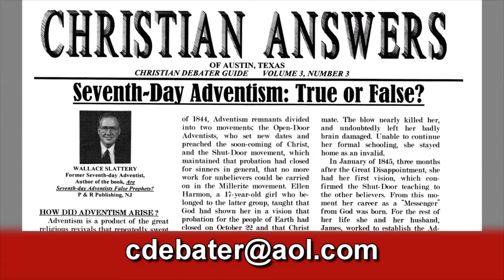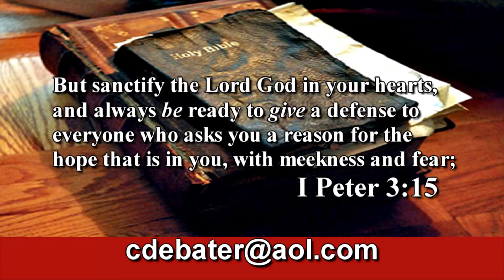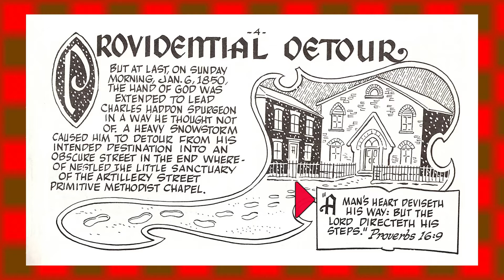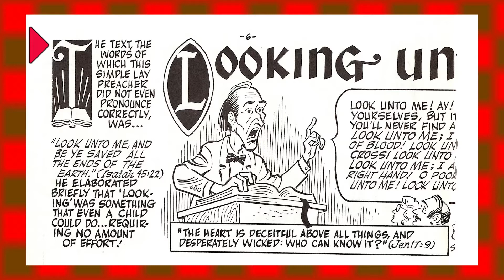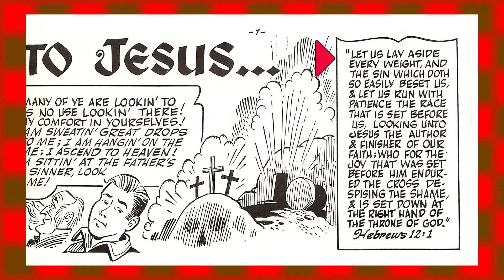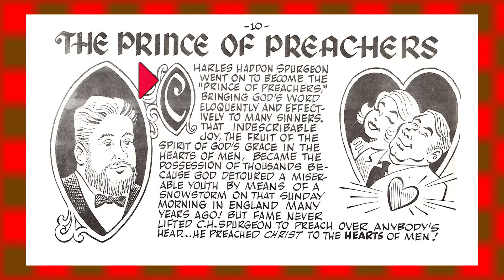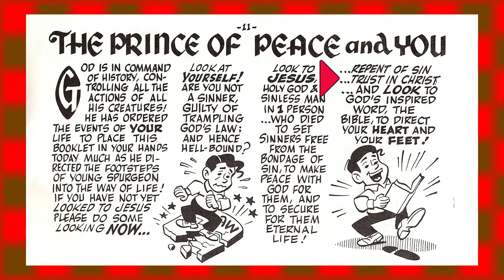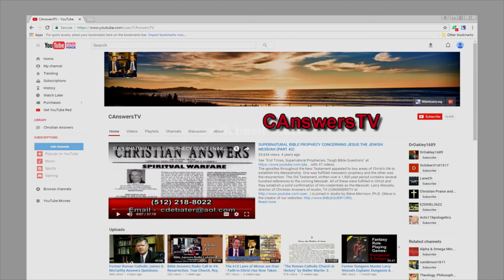Charles Haddon Spurgeon's Conversion Testimony, famous Prince of Preachers (1834-1892)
Use time markers to navigate this video. 1:55 - Main video begins. Seeking Salvation. Home for the holidays in 1849, fifteen year old Charles Haddon Spurgeon was determined to visit every place of worship in Colchester (England) in order to find out the way of salvation. Matthew 5:6, "Blessed are they which do hunger & thirst after righteousness: for they shall be filled." 2:29 - Lost Among the Saints. 3:12 - Providential Detour.  3:51 - Providential Preacher. 4:29 - Looking Unto Jesus. 5:16 - Isaiah 45:22, "Look unto me, and be ye saved, all the ends of the earth: for I am God, and there is none else."

5:41 - Hebrews 12:1-2, "Wherefore seeing we also are compassed about with so great a cloud of witnesses, let us lay aside every weight, and the sin which doth so easily beset us, and let us run with patience the race that is set before us, 2 Looking unto Jesus the author and finisher of our faith; who for the joy that was set before him endured the cross, despising the shame, and is set down at the right hand of the throne of God."

6:16 - "Look to Jesus Christ! Look! Look! Look! You have nothing to do but look & live!" John 3:36, "He that believeth on the Son hath everlasting life: and he that believeth not the Son shall not see life; but the wrath of God abideth on him."

7:11 - The joy of salvation. Romans 15:13, "Now the God of hope fill you with all joy and peace in believing, that ye may abound in hope, through the power of the Holy Ghost."

7:54 - The Prince of Preachers. See our video called "Top List of Outstanding Bible Teachers & Preachers on SermonAudio.com for Personal & Group Study" at which now has over 1.3 million views on YouTube & go to the 22 minute mark of that video where Spurgeon tops the list of great preachers . See also with over 1600 sermons by Spurgeon which you can listen to for free.

8:34 - The Prince of Preachers & you. Click on "The Glorious Gospel" at where Spurgeon expounds on the gospel.

9:38 - Pilgrim Publications, formerly one of the world's leading publishers of all the works of C.H. Spurgeon, has since ceased to exist. The founder of Pilgrim Publications Bob L. Ross passed away on December 13, 2020 & with his passing so too his ministry. The Pilgrim Bookstore store was sold & all its contents were disposed of & its website is gone. See our video, "Bob L. Ross Memorial Video (born 2/25/1935 to 12/13/2020)- Publisher of C.H. Spurgeon & Author" at . Books & materials by Spurgeon are still available worldwide at .

10:19 - Our playlist called, "Charles H. Spurgeon, Jonathan Edwards, Our Spanish Videos" with 42 videos can be seen by clicking on the following link at .

10:33 - Subscribe to our channel & click the bell to get automatic updates anytime we post a new video to our channel.

11:02 - End screens of related videos that can be accessed.

Who is C. H. Spurgeon?

Born on June 19th, 1834, in Kelvedon, Essex, to John and Eliza Spurgeon, he was the firstborn of seventeen children. A boy who loved books, he quickly became fascinated with John Bunyan’s Pilgrim’s Progress. However, Charles did not lose his own burden at the foot of the cross until January 6th, 1850. That morning a roaring blizzard forced Charles into the first church he could find, the Primitive Methodist Chapel on Artillery Street in Colchester, England. There Charles heard a sermon delivered by a man who was in his words, “really stupid” & who could “not even pronounce the words rightly.” Yet, by God’s grace Charles “looked to Christ” & was saved. Soon thereafter he moved to Cambridge, joined St. Andrews Street Baptist Church, & began his ministry as an itinerant preacher. In October of 1851 Charles was called to preach in first church, Waterbeach Chapel, & soon thereafter accepted the pastorate of New Park Street Chapel in Southwark, London in April of 1854. In 1861 the Metropolitan Tabernacle opened & his ministry exploded resulting in the founding of 66 parachurch ministries. His remarkable ministry in London would last 38 years before his death on January 31st, 1892 in Menton, France.

In his lifetime he preached the gospel to over a million people & personally baptized 15,000 new believers converted under his ministry. His sermons were translated into 40 languages